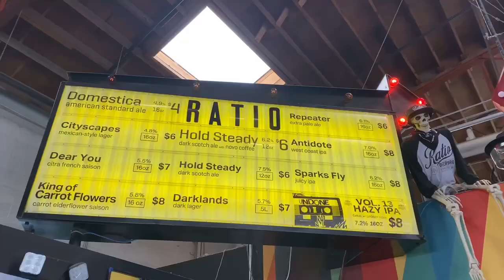Food Facts Interview with Mamie Trotter (Herbal Riot)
Kicking off a food facts interview series with my sister, Mamie Trotter, owner of Herbal Riot in Denver Colorado. Come learn about her new collaboration with @brewratio9096@RatiobeerworksDenver